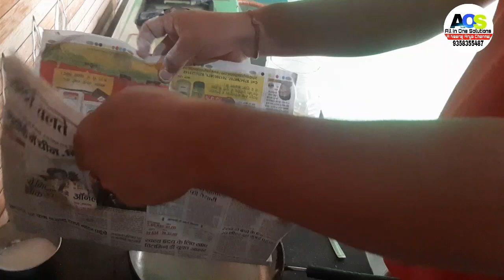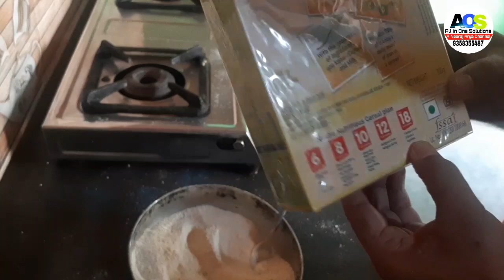How to make cerelac at home for puppy पप्पी के लिए सेरेलक बनाएं घर पर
How to make cerelac at home for puppy पप्पी के लिए सेरेलक बनाएं घर पर Zomato Netflix ponds dove grey like tik tok Vigo video snap chat history Hindustan Unilever amul parag mother dairy products Vivo IPL hotstar airoptix india axe